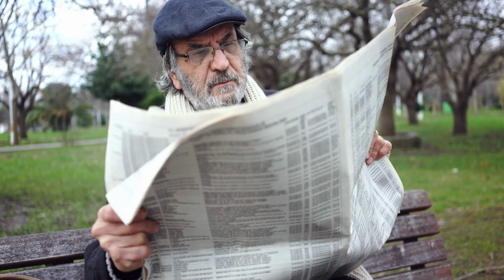DESCUBRA quais os ANIMAIS MAIS INTELIGENTES do MUNDO!!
Você sabia que esses animais estão entre os mais inteligentes do mundo?
Mas também, com tudo isso que conseguem entender, não tinha como ser diferente, né?